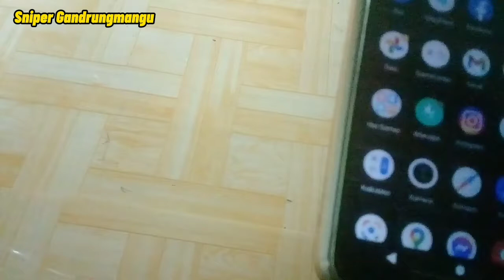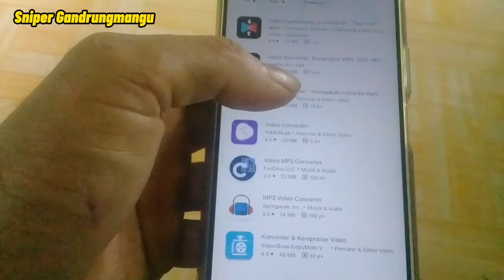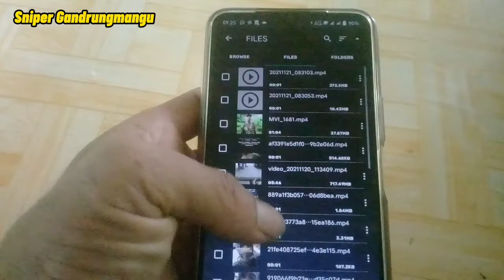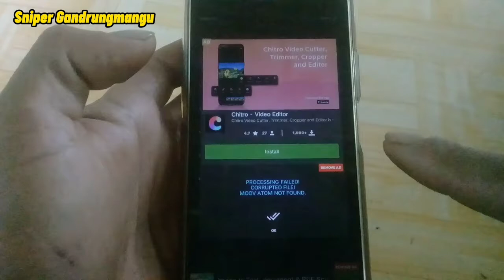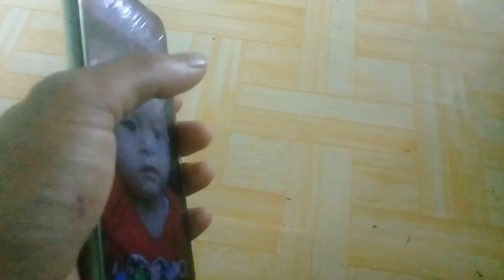CARA MEMBUKA FORMAT VIDIEO YANG TIDAK DI DUKUNG Android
Cara buka vidieo yang tidak di dukung android
cara buka format vidieo
Cara buka converter vidieo
sniper gandrung mangu